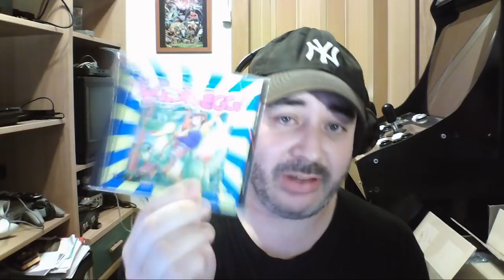JUGAMOS A..PC ENGINE PARTE 2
Game plays a PC Engine y su pedazo de catalogo!! Parte 2